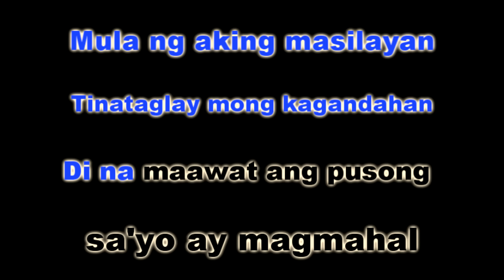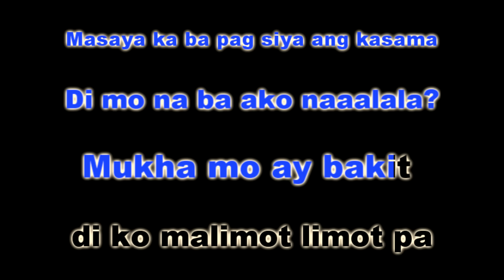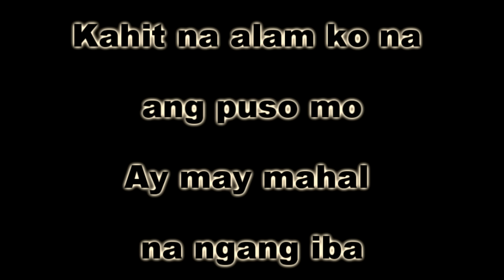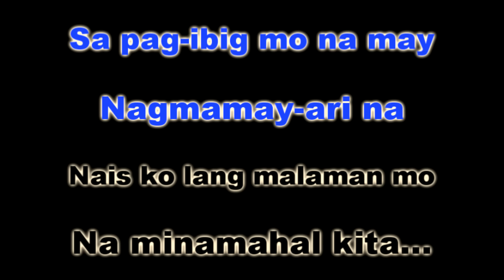BAKIT BA IKAW - Michael Pangilinan (KARAOKE VERSION)